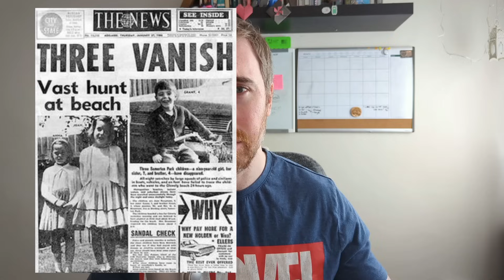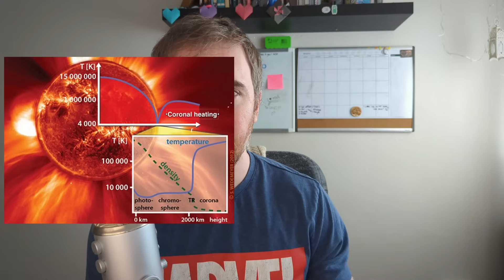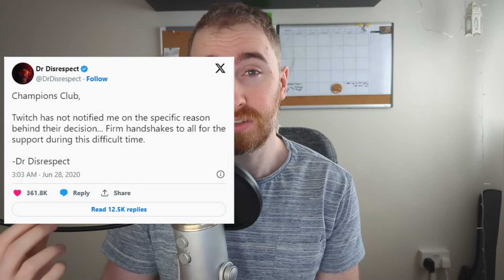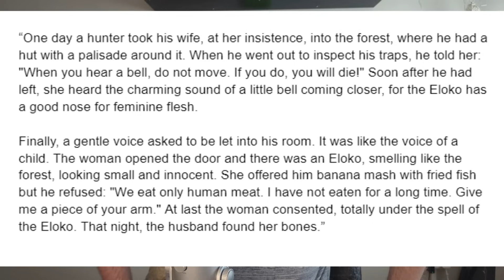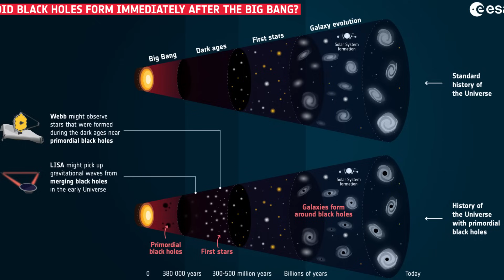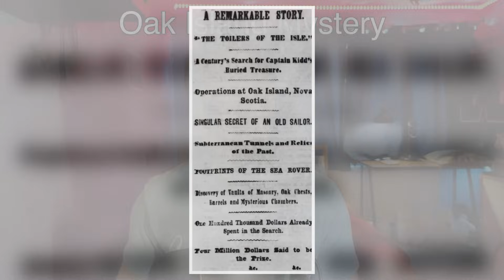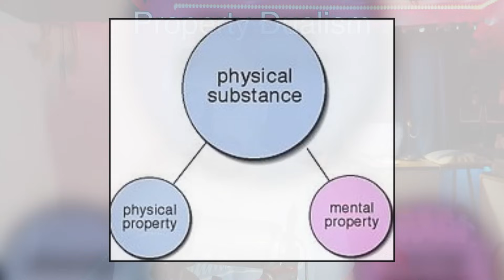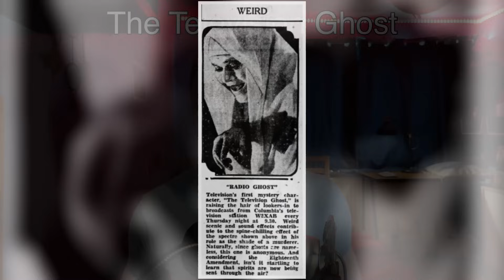The ENTIRE Tier 3 | ULTIMATE Unsolved Mystery Iceberg Explained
If we hit 3 likes on this video, I'll make another one next week! 💜

✦ Tip me a tea or coffee!

The entire 3rd tier of the terrifying unsolved mysteries iceberg - explained